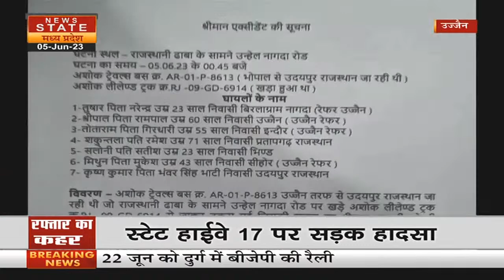Breaking News: खड़े ट्रक में जा घुसी यात्री बस, 7 यात्री गंभीर रूप से घायल | Ujjain Accident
उज्जैन के नागदा में स्टेट हाईवे 17 नागदा उन्हेल मार्ग पर खड़े ट्रक में यात्री बस जा घुसी...हादसे में 7 यात्री गंभीर रूप से घायल हो गए..जिसको अस्पताल में भर्ती कराया गया...बताया जा रहा है कि. बस भोपाल से उदयपुर जा रही थी. सीएसपी पिंटू कुमार बघेल और टीम ने मौके पर पहुंचकर बाधित मार्ग को सुचारू चालू करवाया...घटना देर रात्रि करीब की है...पुलिस मामले की जांच में जुट गई है..

A passenger bus rammed into a truck parked on State Highway 17 Nagda Unhel Marg in Nagda, Ujjain...7 passengers were seriously injured in the accident..who were admitted to the hospital...it is being told that... .The bus was going from Bhopal to Udaipur….CSP Pintu Kumar Baghel and team reached the spot and got the obstructed road running smoothly…The incident took place late night…Police has started investigating the matter..